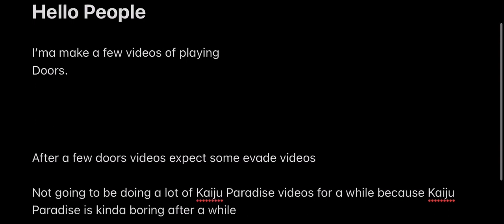Uhh idk what to title.